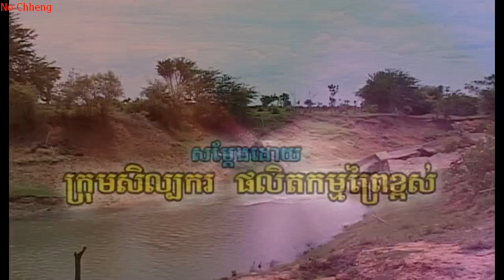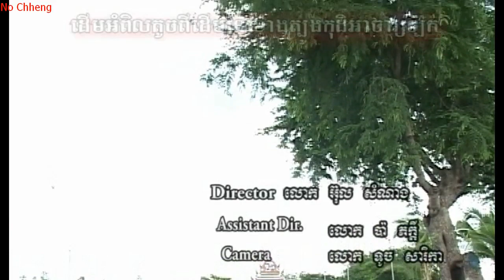រំដួលព្រៃខ្ពស់ រ៉ម រឺន Rumdol Prey kpus